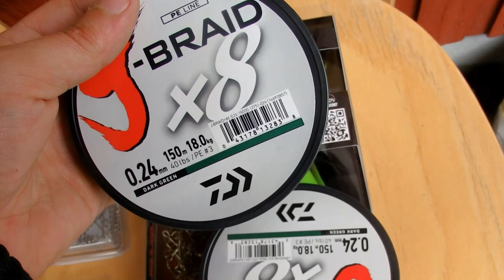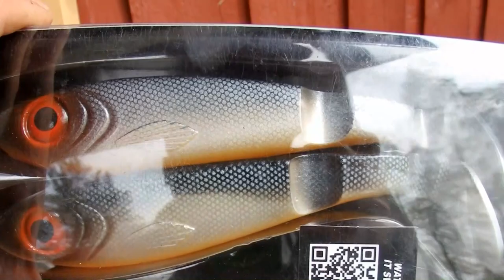Kalastus hommia alkuviikosta